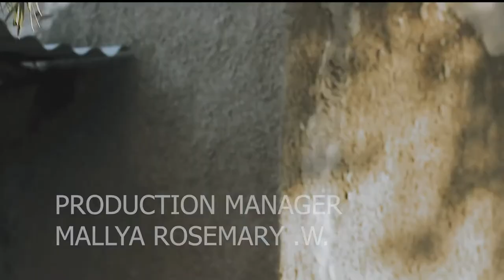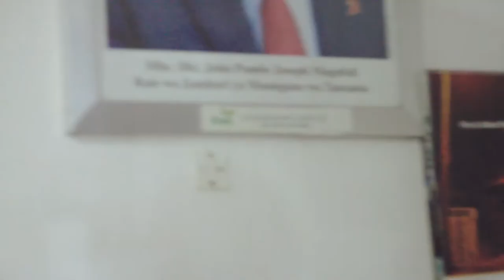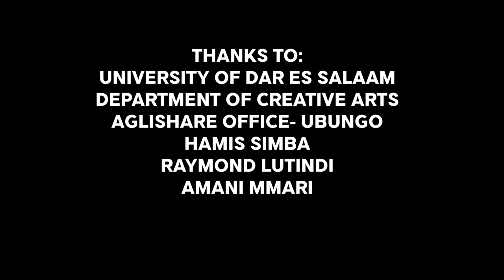HAKI NA USAWA- SHORT FILM (BASED ON MWL NYERERE POEM)